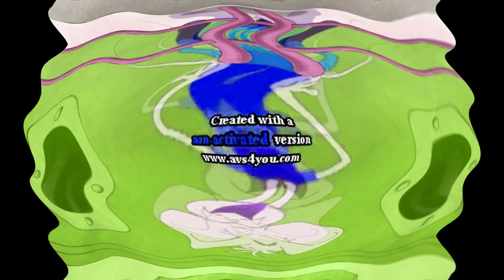White Mouse Laughing (Leopold the Cat) vs Preview 2 This Mail Effects Round 2 With TheCoolMan